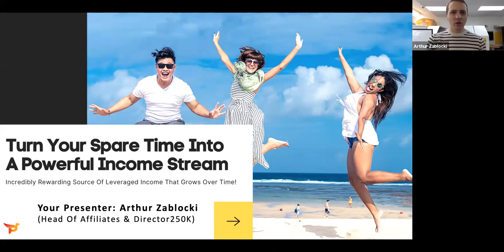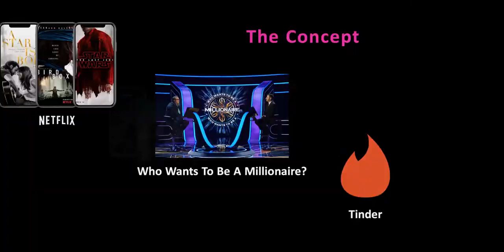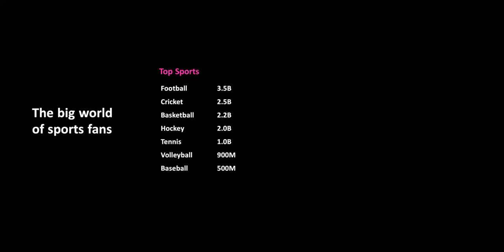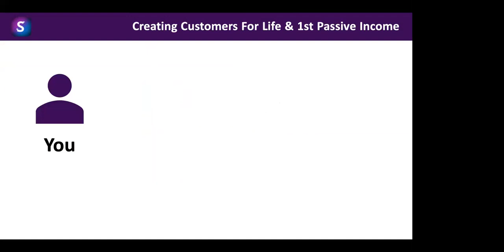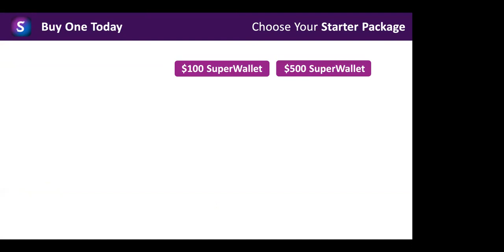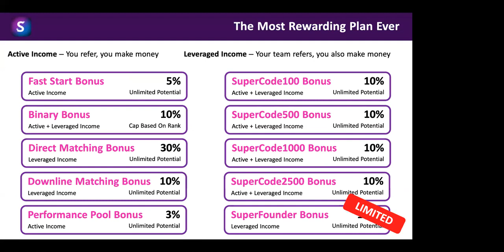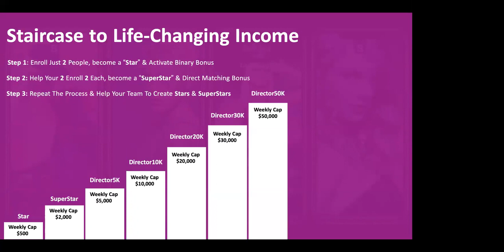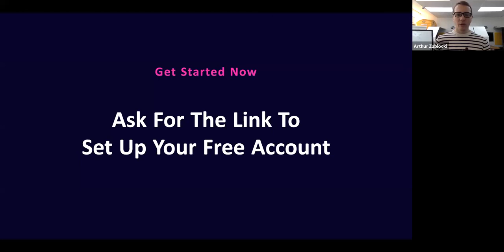SUPERONE - Powerful Presentation by Arthur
Powerful SuperOne Community

Paid Ads
Bonus Trading License
Signup 25% Monthly Profit